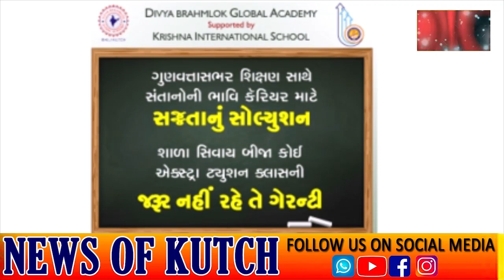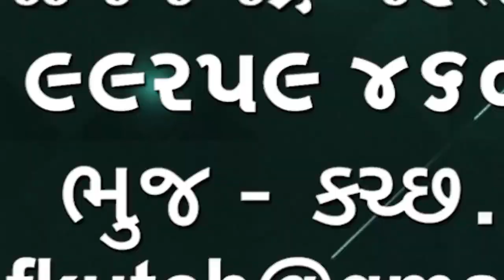ગાંધીધામના બાબુભાઈ ભીમાભાઇ હુંબલે આપ બળે આગળ આવી દાનવીર તરીકે નામ કમાવ્યુ 🌹🌹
ગાંધીધામના બાબુભાઈ ભીમાભાઇ હુંબલે આપ બળે આગળ આવી દાનવીર તરીકે નામ કમાવ્યુ છે તેમણે મેડિકલ, શૈક્ષણિક, જીવ દયા ના ક્ષેત્રે દાન આપી દરેક સમાજની સેવા કરી છે🌹